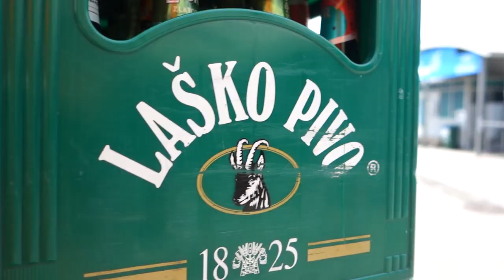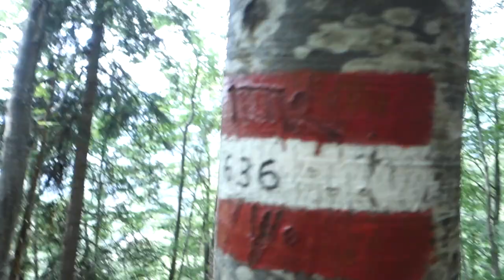MTB Kanin 8er (Große Kanindoppelrunde)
Seilbahnunterstützte länderübergreifende Riesen(doppel)runde (8er, Achter) im Kaningebiet;

Start/Ziel in Sella Nevea, 1.170m.

Mit der Kabinenbahn auf 1.850m bis zur Gilberti-Hütte. Die Bahn zur Prevala fährt im Sommer nicht, daher Abfahrt mit den Rädern in die Senke und schiebend/tragend die Piste hoch zum Prevala-Sattel (Sella Prevala) auf 2.067m. (Kosten im August 2018: 8,-- inkl. Radmitnahme)

Im Bereich der slowenischen Sessellift-Talstation Beginn der Abfahrt ins Dolina Krnica (Krnica-Tal). Der grobschottrige Trail ist nicht markiert aber deutlich sichtbar, sodass es keine Orientierungsprobleme geben sollte. Auf Grund des losen und immer wieder verblockten Untergrundes schwer zu fahren und kaum "flowig".

Auf Höhe der Krnica-Alm (Planina Krnica) auf 1.252m darf man nicht den Fehler machen und dem Weg=Straße folgen, sondern man muss westlich, unter dem landwirtschaftlichen Gebäude, in den Wald-Singeltrail einfahren. Ab hier ist Fahrspaß garantiert: Schattig im Wald geht es ohne nennenswerte Hindernisse talwärts.

Mitten im Wald gibt es plötzlich eine Gabelung mit Wegweiser, der aber leider nicht sehr hilfreich ist. Man setzt hier die Fahrt Richtung LINKS fort und gelang schließlich bei einem landwirtschaftlichen Gebäude (Gatter) wieder in die Zivilisation.

Den Tafeln nach Bovec Zicnica folgend bleibt man ab dort auf der Straße, allfällige Steige führen idR in private Weideflächen.

Von Bovec, 560m, fährt man mit einer Kabinenbahn bis zur Station "D", also zur Endstation auf 2.200m. (Kosten im August 2018: 17,-- inkl. Radmitnahme) Ein paar Meter schiebt man das Rad zum Sessellift und fährt mit diesem hoch zum Bovec-Sattel (Skrbina pod Prestreljenikom, Sella Forata) auf 2.282m (oder schaukelt gleich weiter zum Prevala-Sattel, wenn man sich die Pistenabfahrt auf Schotter ersparen will). Die Sesselliftfahrt ist echt abenteuerlich, denn man muss sein Rad selbst halten und der Sicherheitsbügel lässt sich dabei und deswegen nicht schließen. Die Abfahrt mit MTB über die Piste bis zum Prevala-Sattel kann großen Spaß machen, wenn man mit dem Geröll und Schotter umgehen kann.

Vom Prevala-Sattel geht es ein paar Höhenmeter empor bevor man in den Weg 636 (Kriegssteig, Muli-Steig) einfährt. Fordernd, aber fahrtechnisch ohne wirklich große Probleme geht es auf dem alten Militärweg - vielfach auf Grund von Bewuchs oder Verfall schmal und ausgesetzt - durch die atemberaubende Karstlandschaft talwärts.

Wieder am Parkplatz in Sella Nevea angelangt zeigt das Protokoll 2.920 gefahrene Höhenmeter, bzw. eigentlich Tiefenmeter. Trotz Seilbahnunterstützung ein tagesfüllendes und sehr anstrengendes Unterfangen.